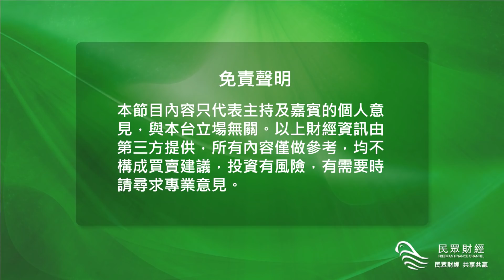民眾財經台_葳言大意_嘉賓_王弼_王華_上集_20171106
主播_劉羽葳
嘉賓_王弼_王華